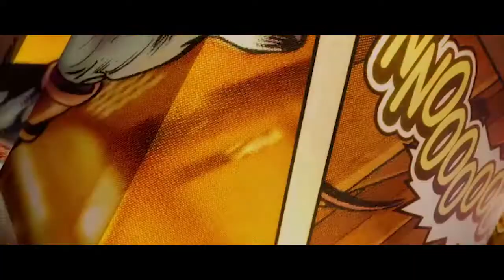I have the Power - AMV Avenger II